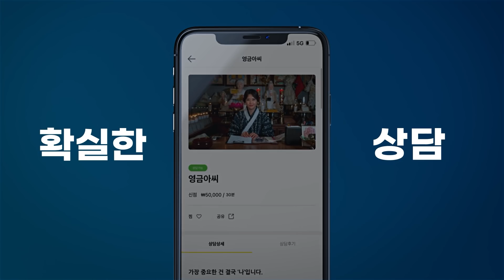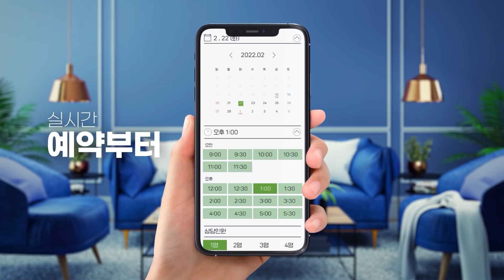2022년에는 로또당첨?!💌 로또 당첨되는 띠 모음🤍특히 양띠! 분들 필수시청! 이번년도에는 드디어 당첨??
안심하고
나에게 딱 맞는 용한 무당 선생님을
찾고 계시다면

지금 다아라봄을 시작하세요🔔